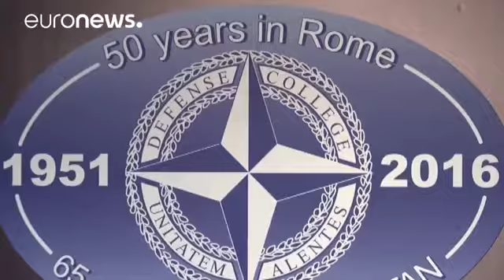Italie polémique avant l'envoi de soldats près de la frontière russe